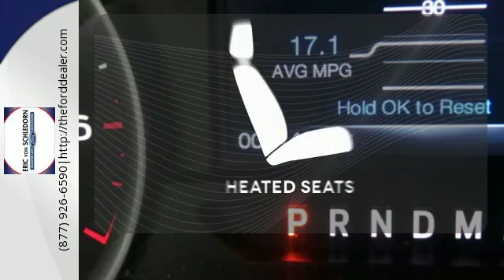New 2017 Ford F-150 Random Lake WI Plymouth, WI #6291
Year: 2017
Make: Ford
Model: F-150
Trim: XLT
Engine: 2.7L V6 EcoBoost
Transmission: 6-Speed Automatic Electronic
Color: Red
Interior: Black
Stock #: 6291
VIN: 1FTEW1EP4HKC27675